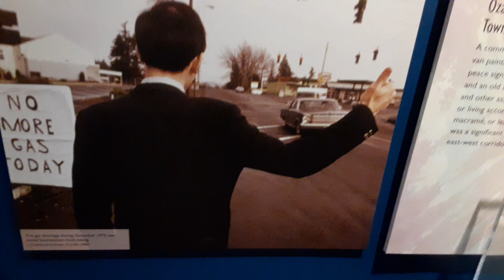OK Route 66 Museum #4